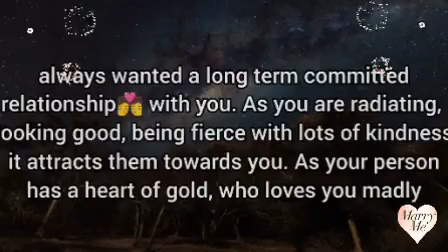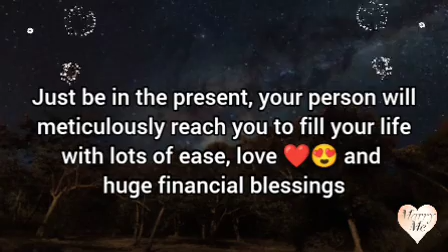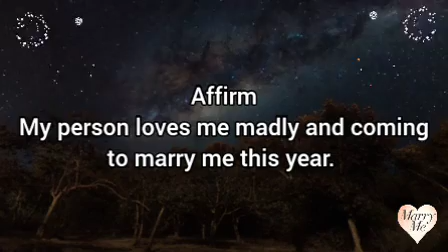🌸Someone is hiding that they want to marry their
It's a revelation of their love.